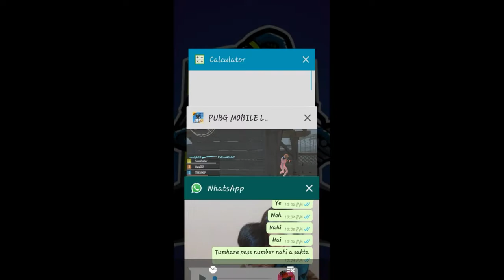KHAN GAMING OFFICIAL WITH ONLY SNIPER PUBG MOBILE LITE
MOBILE:SAMSUNG S5
4 FINGER CLAW